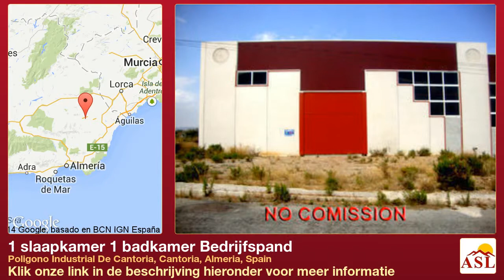1 slaapkamer 1 badkamer Bedrijfspand te Huur in Poligono Industrial De Cantoria, Cantoria, Almeria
Meer informatie op Bedrijfspand te Huur in Poligono Industrial De Cantoria, Cantoria, Almeria, Spain met 1 slaapkamer, 1 badkamer

goede conditie, ruime accommodatie, commerciële ruimte, populaire urbanisatie, goede weg toegang